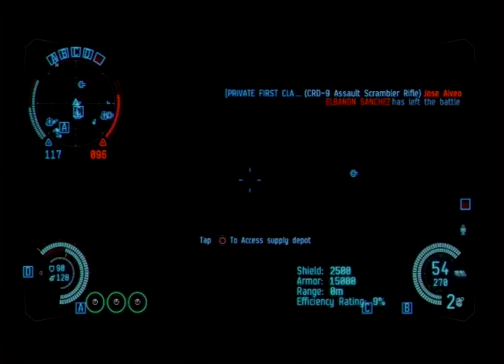2015-08-05T02:18Z - Dust 514